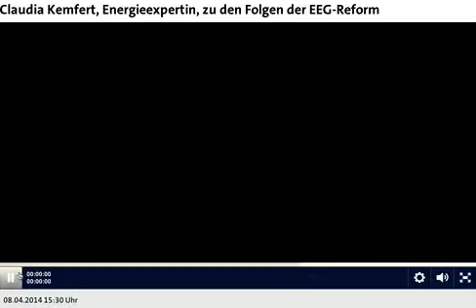Claudia Kemfert Merkel und Gabriel fuck up the Energiewende